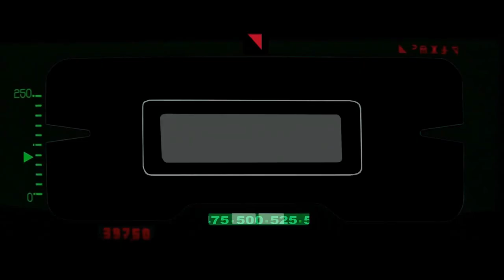TFN #16: Klanada’s Coming Pipeline War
This week on TFN we give you a peek into what could become Klanada’s Standing Rock and bring you updates from political prisoners in the United Snakes and Greece.